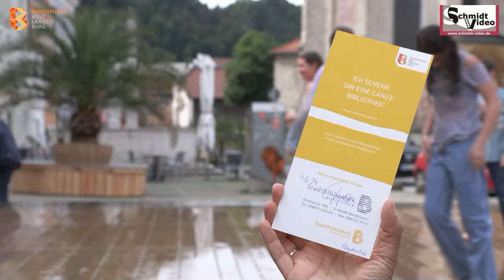Wasserspieloase Burghausen Auftakt 2024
Video: Schmidtvideo
Noch bis 30. Juni: Spielen & Baden in einem. Auf dem Burghauser Stadtplatz kombiniert der Spielbrunnen die Belebung der Burghauser Altstadt mit den Anforderungen steigender Temperaturen. Klicken Sie in den Beitrag und lassen auch Sie sich von dem Wasserspielbrunnen in der Altstadt Burghausens begeistern.